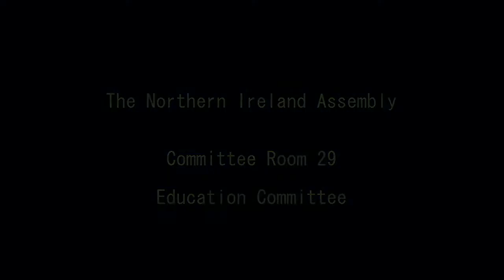Committee for Education Meeting - Wednesday 13 May 2020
The Committee was briefed on Coronavirus and post Primary transfer by officials representing the Association for Quality Education and the Post-Primary Transfer Consortium.

This was followed by a weekly update on the Education Department's response to Coronavirus from Minister Peter Weir and Departmental officials.